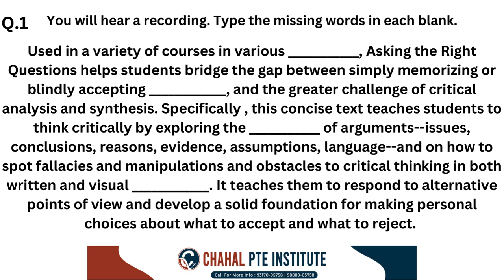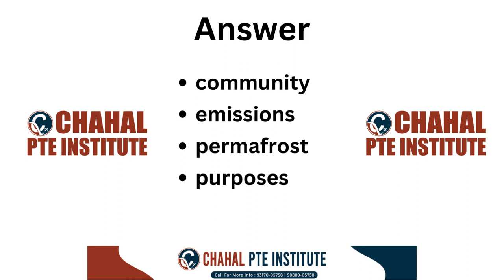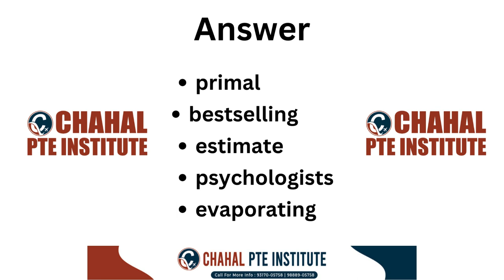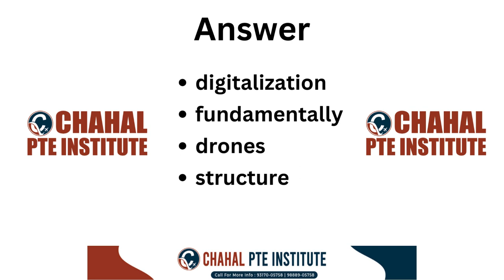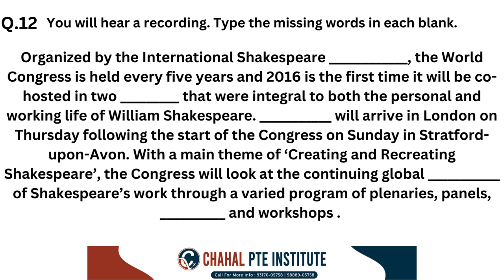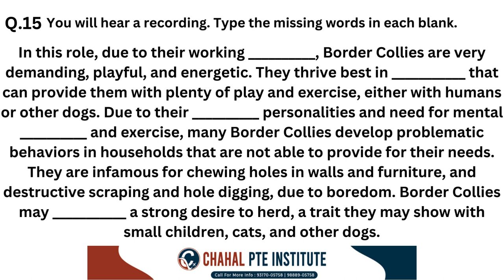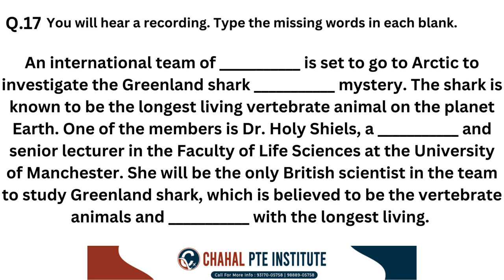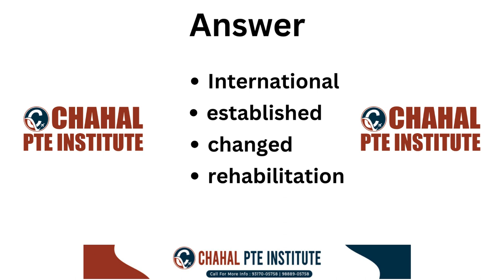PTE Listening Fill in the Blanks | 03 April 2024 | Most Repeated | CHAHAL PTE